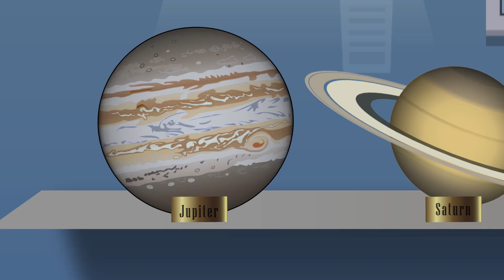Auf zum Mond! | PJ Masks Deutsch Kinderspielzeug | Spielzeug für Kinder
Hier könnt ihr verschiedene Videos mit allen erdenklichen PJ Masks Figuren und Fahrzeugen finden. Superhelden Catboy, Eulette und Gecko sind immer bereit, Retter in der Not zu sein!

Erlebt tolle Abenteuer mit den Pyjamahelden Connor, Amaya und Greg, wenn sie den Tag vor den Schurken der Nacht retten! Mit der Kraft ihrer Tieramulette nehmen sie neue Gestalt an: Greg wird zu Gecko, Amaya zu Eulette und Connor zu Catboy. Auch wenn ihre Verkleidung an Pyjamas erinnert, sind sie richtige Superhelden! Bösewichte aufgepasst – die PJ Masks kommen!